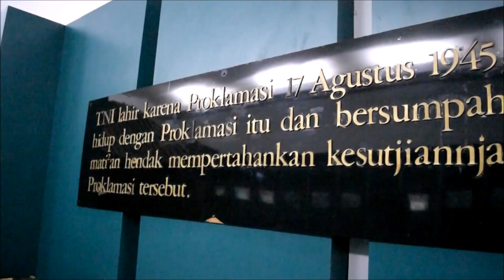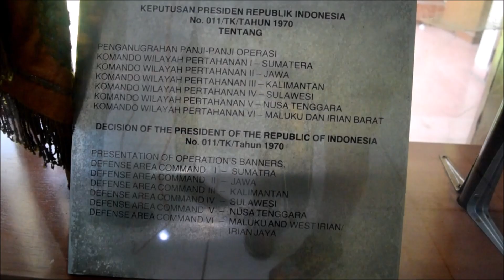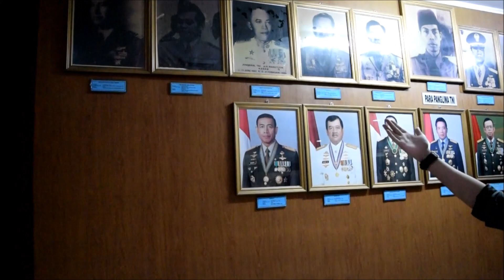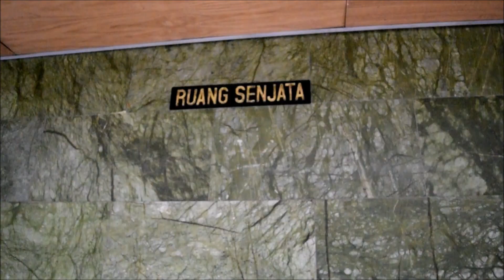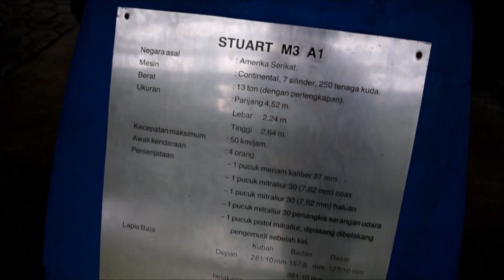Military History of Indonesia. 2nd VLOG!!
"JASMERAH= Jangan sekali-sekali melupakan sejarah." - I.R. Soekarno.

Ini adalah Vlog ke-2 dari Dharmania TV. Di Vlog ke-2 ini kita membahas tentang tentara Indonesia pada zaman perang yang berada di Bandung, Surabaya, Semarang dll di Museum Satria Mandala.